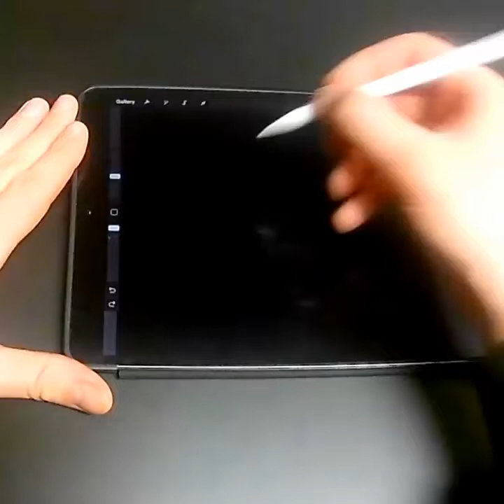Fire Fat Cap For Procreate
Fat Cap  Flare  Astro fat calligraphy calligraffiti digital calligraffiti script ipad pro apple pencil procreate brushes procreate digital calligraphy digital blackletter Fat Cap